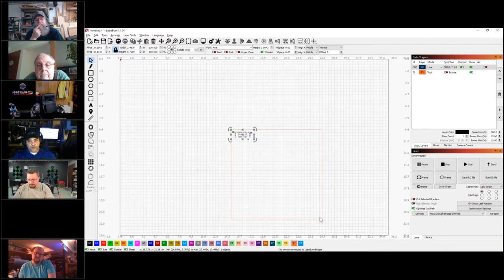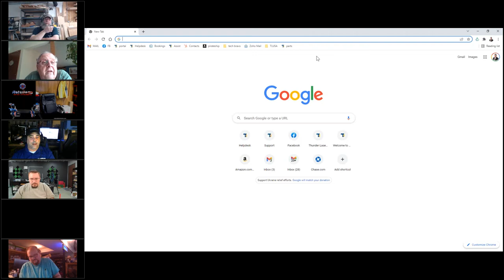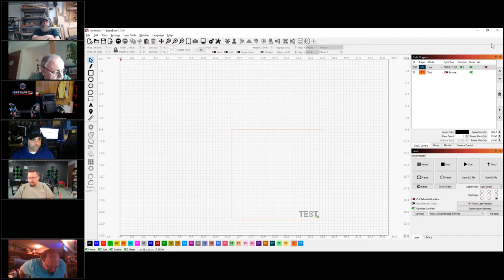Thunder Laser USA Weekly Tech Webinar 3-17-2022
you can view the video and search the transcripts, view and download the slidedeck, meeting transcripts, and more with this link: